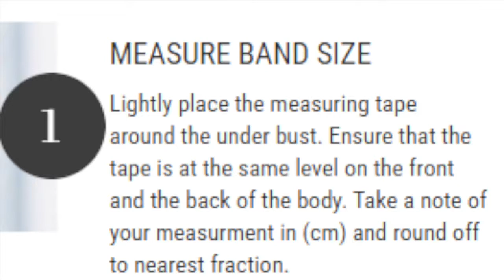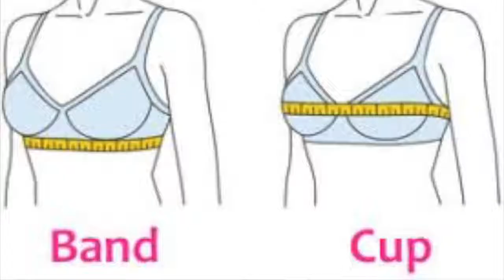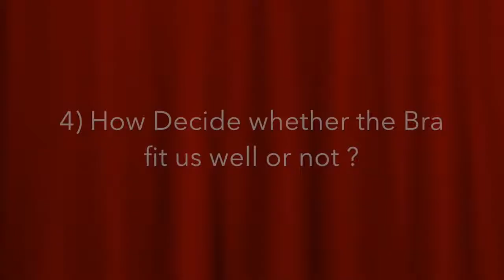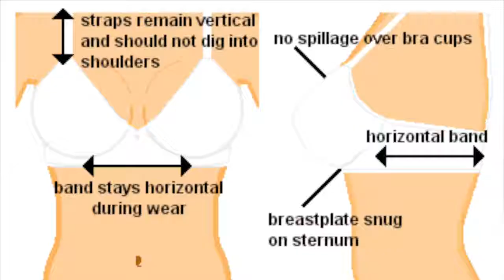Latest Bra & lingerie -OFD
Onlinefaredeals.com
How to Measure Your BRA Size in Hindi   How To Choose Right BRA    Everything About BRA